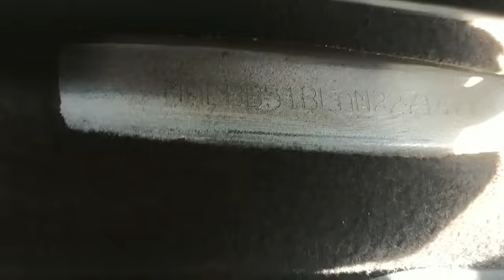Hyundai I20 1.4 (D) Asta 2010